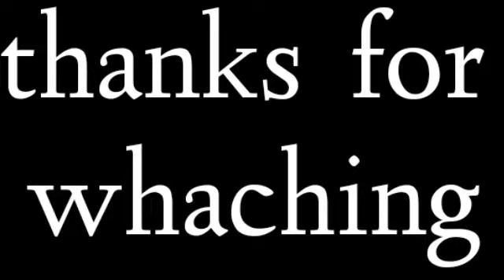Aakhon ki narmiy 😁ll rimix ringtone |||| caller tune |||| romentic_tune|| calling tune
ll rimix ringtone ||
|| caller tune       ||
|| romentic_tune||

this channel is released song ringtone new rimix new songs

1 alanwalker 934,349
2 bestmusic 843,068
3 beberexha 788,176
4 elliegoulding 675,896
5 englishsongs 644,419
6 annemarie 574,413
7 senorita 524,433
8 malayalamsongs 480,082
9 awesomevideo 463,787